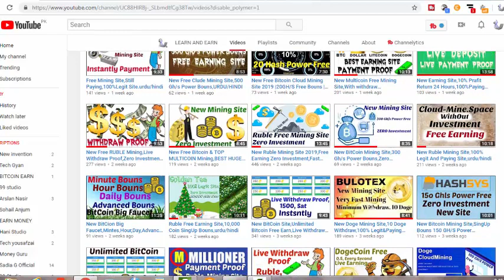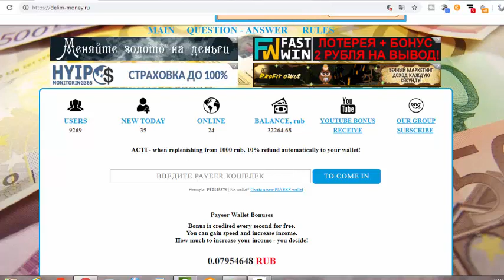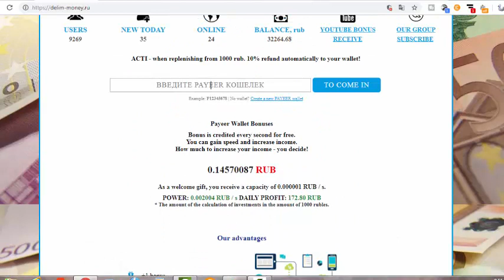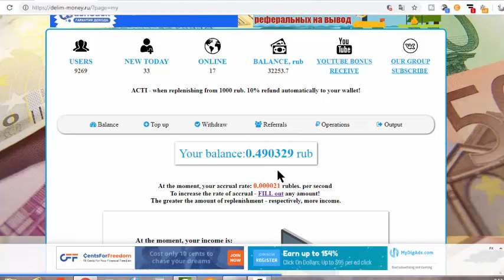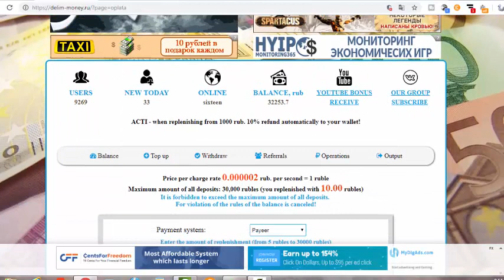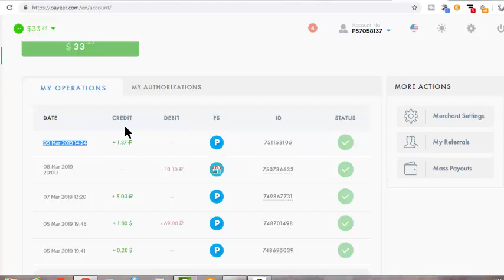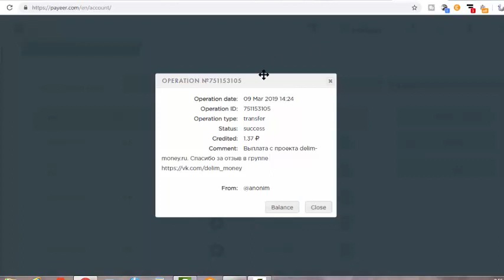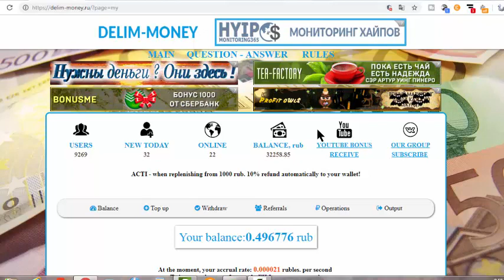New RUBBLE Mining Site,100% Legit & Paying,Live Withdraw Proof,urdu/indi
100% paying and Legit Site Links,

i have published a lot about bitcoin or btc mining websites in 2018. That includes free cloud mining bonus and free bitcoins or btc also publish a lot about how to choose real mining sites and cloud mining sites and how to earn free btc with trusted cloud mining sites.i have a long history of publishing videos on my chennal LEARN AND EARN.THANKS